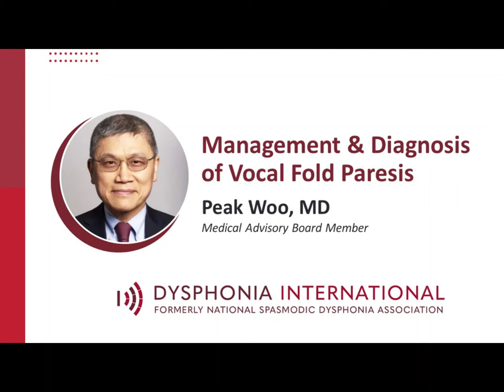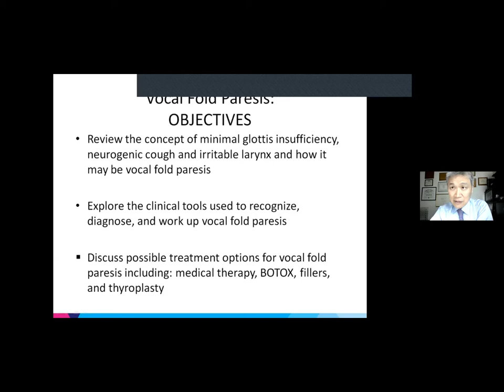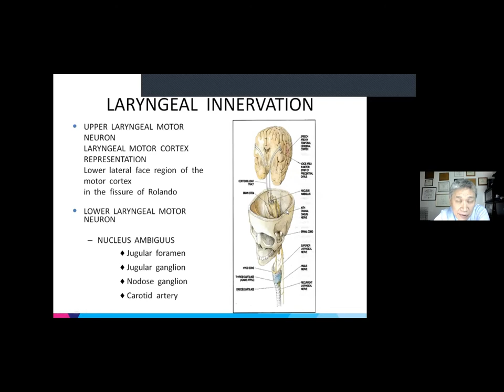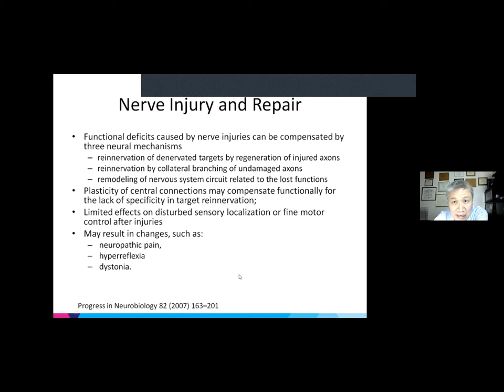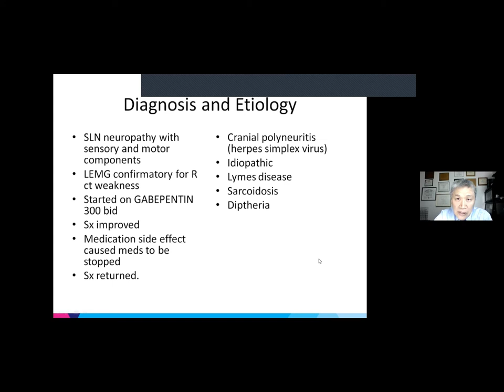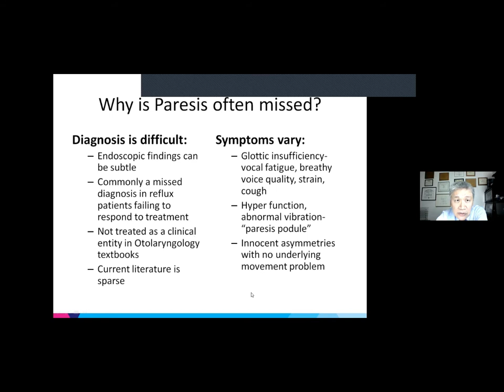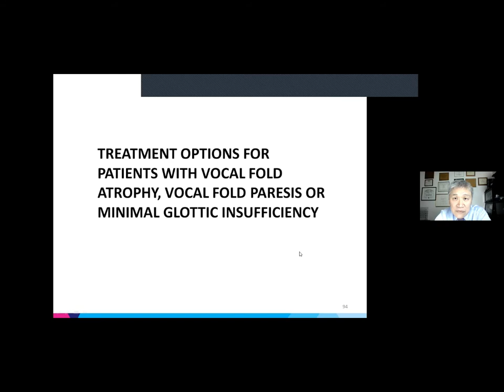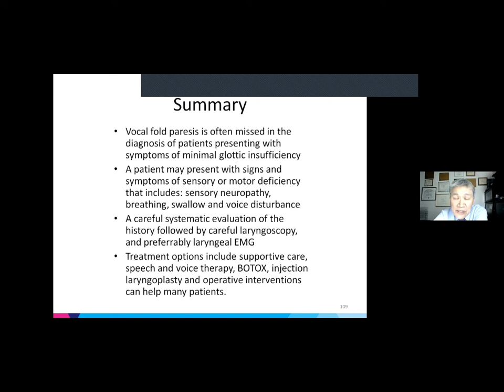Webinar | Diagnosis and Management of Vocal Fold Paresis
In this webinar, Dr. Peak Woo discusses the diagnosis and management of vocal fold paresis and answers questions from the audience.

Dr. Woo responded to questions that were not answered during the presentation because of time limitations in a written format and that document can be downloaded

ABOUT DR. PEAK WOO
Dr. Woo is a laryngologist practicing in New York City. His practice is limited to laryngology and communication and voice disorders. His primary professional and research interests are in the field of voice production and its disorders.

Born in Taiwan, Dr. Woo immigrated with his family to the New York area at the age of 11. In 1972, he enrolled in the six year BA/MD joint degree program offered by the College of Liberal Arts and the School of Medicine at Boston University. After graduation in 1978, his internship in surgery and medicine was at the Hospital of the University of Pennsylvania. Dr. Woo returned to Boston to do his otolaryngology residency at the combined Boston University/Tufts University otolaryngology training program. In 1983 he entered academic medicine at the State University of New York Upstate Medical Center in Syracuse. He returned to Boston at the Tufts-New England Medical Center as Vice Chairman of Otolaryngology in 1994. After spending 13 years as academic faculty member at Mount Sinai Medical Center, he is now a Clinical Professor in Otolaryngology Head and Neck Surgery at the Icahn School of Medicine at Mount Sinai New York. He continues to participate in the training of residents and laryngology fellows.

Dr. Woo was a past president of the American Laryngological Association, the American Broncho-Esophagological Association, the New York Laryngological Society and the New York Head and Neck Society. He was a vice president of the Triological Society and the past President of the American Laryngological Association. Dr. Woo’s past community activities include Doctor to the New York State Theater and the New York City Opera and he serves as advisor to the New York Singing Teacher Association Professional Development Program. He is an adjunct lecturer at the Columbia Teachers College. Dr. Woo also serves on the Medical Advisory Board for Dysphonia International, formerly the National Spasmodic Dysphonia Association.

Dr. Woo lives in New Jersey with his wife. He has three grown children Christina, Geoffrey, and Ryan. He enjoys travel when not working.

ABOUT DYSPHONIA INTERNATIONAL
Dysphonia International, formerly the National Spasmodic Dysphonia Association, is dedicated to improving the lives of people with spasmodic dysphonia and related voice conditions through research, education, awareness, and support. Providing information, resources, and most importantly hope, we are organization that cares about you and your voice.